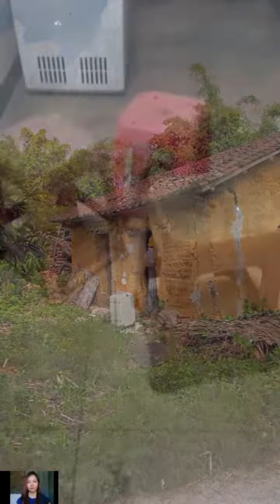A divorce woman buy this house for a cheap price, and look what she did, you get amaze😱